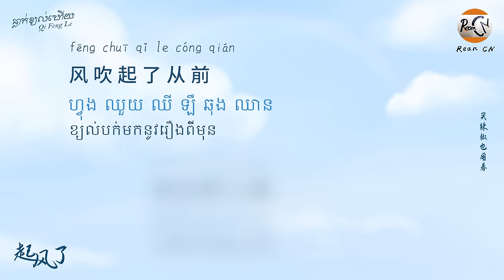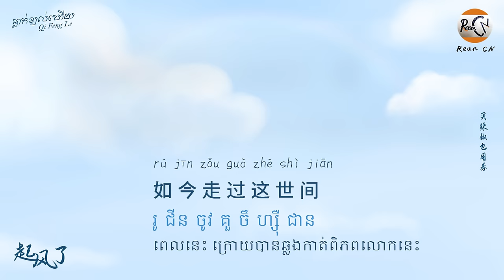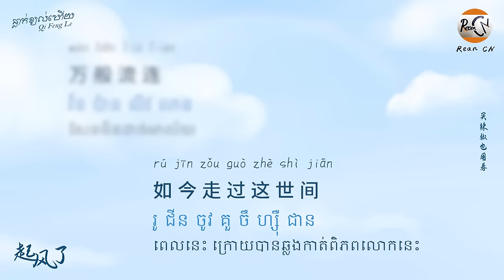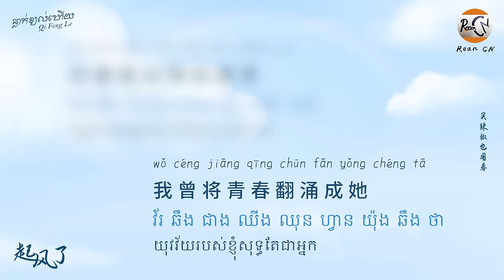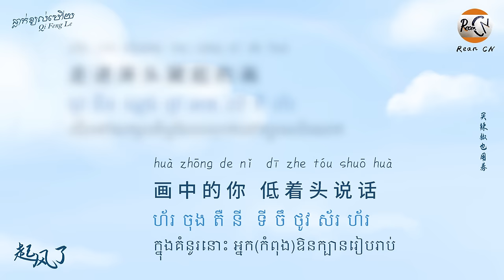(បទចិនប្រែខ្មែរ)起风了Pinyin-买辣椒也用券/Qi Feng Le/ធ្លាក់ខ្យល់ហើយ(Chinese Song)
បទនេះបកប្រែពី OST រឿងតុក្កតាជប៉ុន The Wind Has Risen និពន្ធដោយលោក Tatsuo Hori។
សាច់រឿងរៀបរាប់ពីមនោសចេតនារបស់ បិតាអាកាសចរណ៌ កាលពីក្មេង ជាមួយនឹងក្មេងស្រី Nahoko។
ក្រោយត្រូវបាន 买辣椒也用券 យកមកបកប្រែជាភាសាចិន និងទទួលបានប្រជាប្រិយភាពយ៉ាងខ្លាំង។
បច្ចុប្បន្នមានតារាចម្រៀងល្បីៗជាច្រើនបានបកស្រាយបទនេះដែរ ដូចជា Chou Shen, JJ Lin, Qing Feng WU ។ល។

👉 តាមសំណូមពរគ្នាយើងថាចង់គាំទ្រ Admin ចង់ប៉ាវកាហ្វ Admin ឥឡូវអាចចូលទៅកាន់ទីនេះបាន ឬជួយឡាយ និងស៊ែរឲ្យ Admin ក៏បានដូចគ្នា😍😍😍។